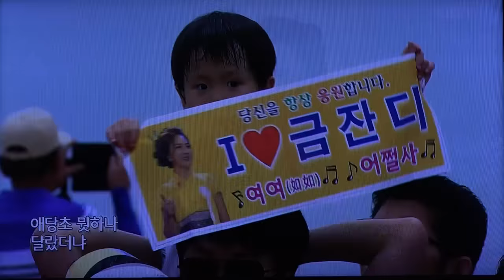초대가수 금잔디-여여_KBS전국노래자랑-대천해수욕장(보령시편)_영상감독 이상웅-2015.08.09. 00047